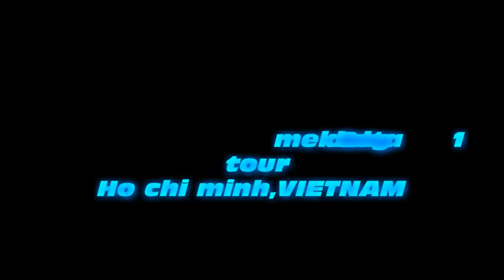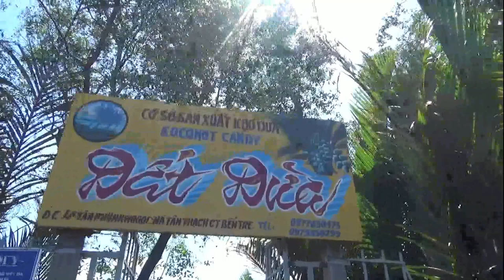Full Day Mekong delta tour VIETNAM Jan 2019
1 Day Mekong delta tour from Ho chi minh VIETNAM Jan 2019